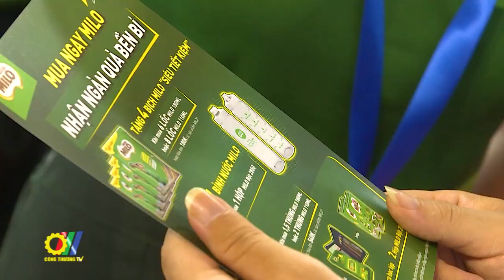Tăng cường hợp tác đầu tư, thương mại hướng tới sự phát triển bền vững cho ngành sữa Việt Nam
Triển lãm quốc tế ngành sữa và sản phẩm sữa (VietNam Dairy 2024) với chủ đề  “Bạn khỏe mạnh, Việt Nam khỏe mạnh”, vừa được tổ chức tại thành phố Hồ Chí Minh. Đây là triển lãm chuyên ngành quan trọng về lĩnh vực này được tổ chức định kỳ hai năm một lần tại Việt Nam với vai trò xúc tiến thương mại, làm cầu nối hiệu quả cho các doanh nghiệp trong nước và quốc tế gặp gỡ, trao đổi, tìm kiếm đối tác, mở rộng thị trường…